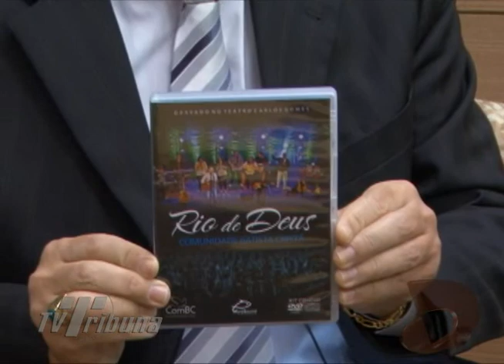Programa Desafios na íntegra do dia 30/08/2014